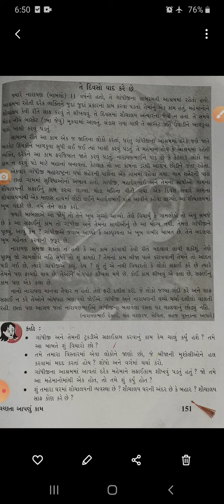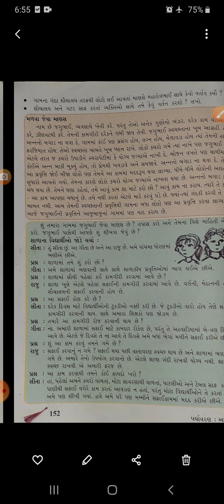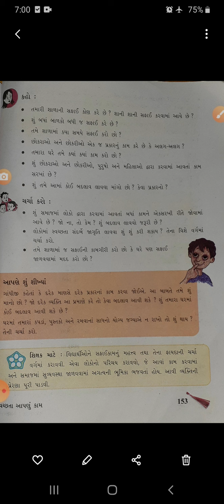STD 5 AASPASS SHREEJI VIDYALAYA